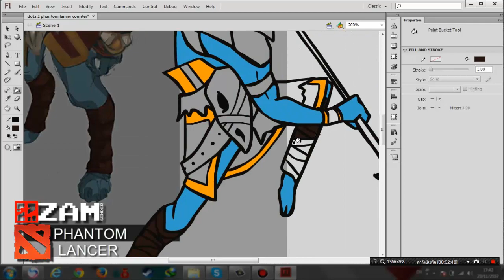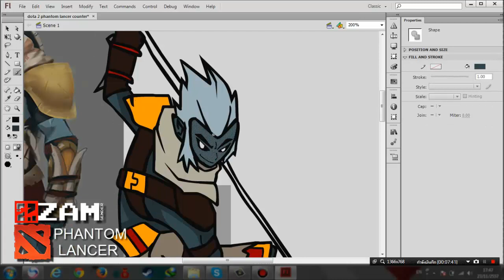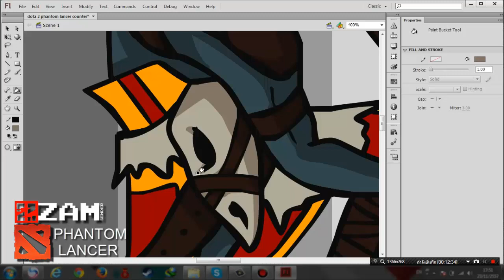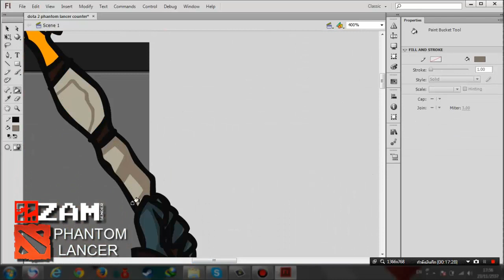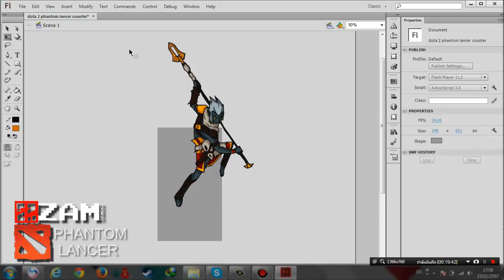[SPD]:: DOTA 2 phantom lancer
ART::phantom lancer

DATE :: 23/11/2014
TOOL :: MOUSE PRO-SERIES SIGNO
PROGRAME :: Illustrator CC & Flash CC & Photoshop CC
TIME TO MAKE :: 00.40.53.m
ARTIST ::SENDERIllustrator

BY ::SENDERIllustrator